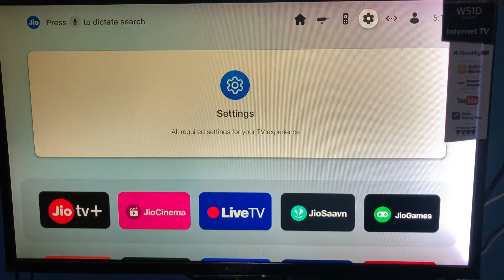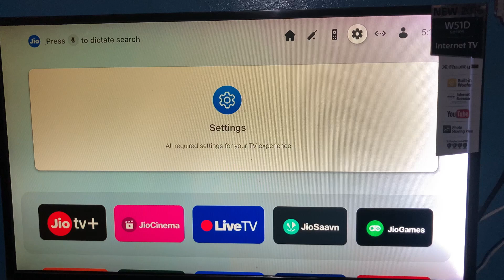How to Setup Jio Air Fiber Remote as a Universal Remote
In this video, I tell you how to setup jio air fiber remote as a universal remote.